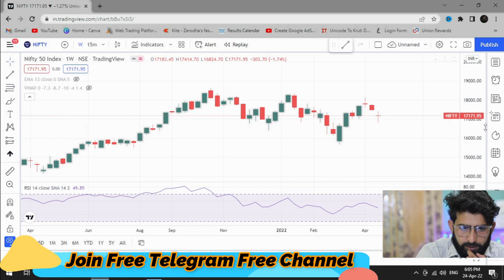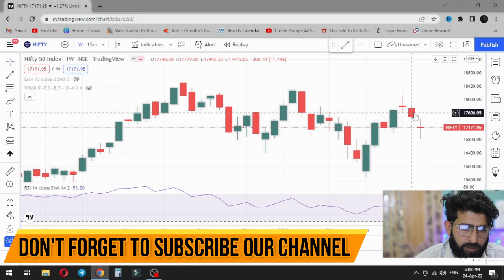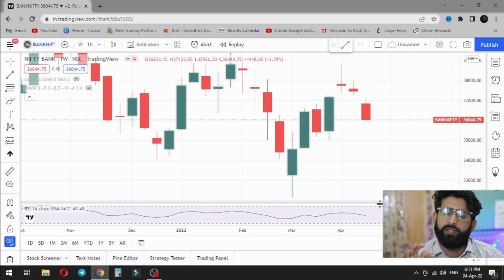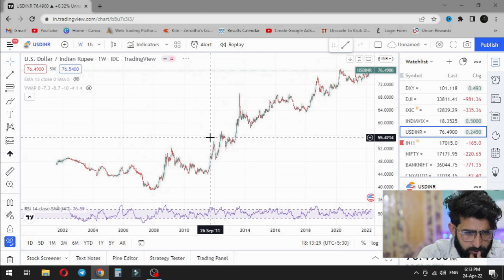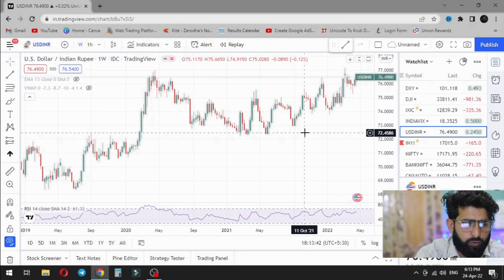NIFTY PREDICTION I BANK NIFTY TOMORROW PREDICTION I STOCK MARKET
NIFTY PREDICTION I BANK NIFTY TOMORROW PREDICTION I STOCK MARKET I NIFTY 50

Hi friends,
                    Welcome back to my YouTube channel Stocks Anonimo , we have discussed in our videos the Equity Stocks, Index, FIIs, DIIs, Stocks earnings, Technical Analysis of Nifty 50, and Bank Nifty, Breakout Stocks, Volume Stocks, momentum stock, and fundamental analysis. Today we talk about I Stock Market I Nifty Prediction I Bank Nifty Tomorrow Prediction I Stock market prediction for tomorrow

nifty prediction
bank nifty Prediction
stock market prediction tomorrow
op stock picks to make your portfolio tick in the new year 2022
10 stocks are top picks for 2022
Top Stock Picks For 2022
Top Stocks to Invest In for 2022
best stocks for new year
best stocks to buy for 2022 in india
Best 10 Best hogh return stocks for 2022
Best indian multibagger stocks 2021
fastest growing stocks in india 2022
multibagger indian stocks for 2022
best penny stocks for the new year
multibagger penny stocks 2022 india india
multibagger shares
best stock market youtuber in India
best stocks
best mid cap stocks for 2022